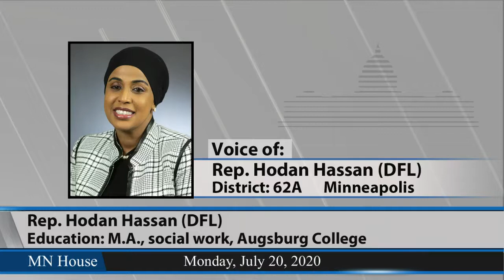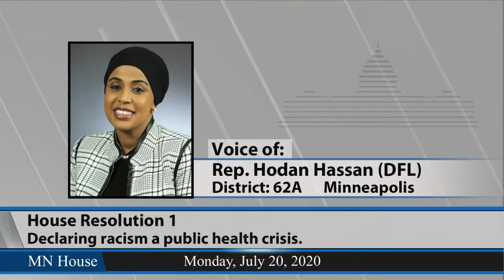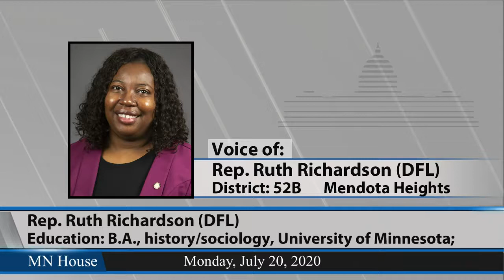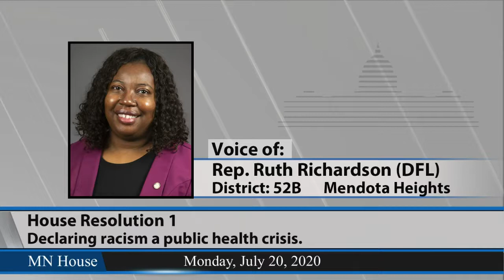2020 Second Special Session: House Floor Session - part 1 7/20/20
• This meeting held in accordance with House Rule 10.01 •.
18:43 - HR1 (Richardson) A resolution declaring racism a public health crisis.
The House recessed.